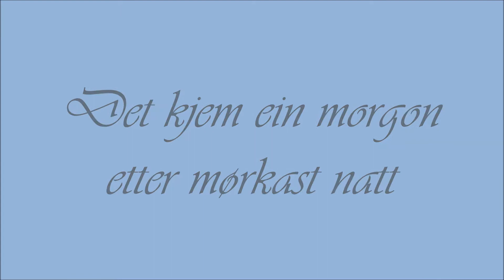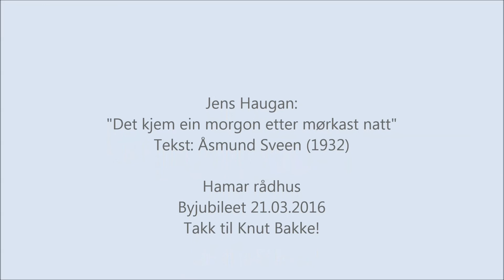Jens Haugan: Det kjem ein morgon etter mørkast natt (Åsmund Sveen)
Jens Haugan: "Det kjem ein morgon etter mørkast natt"
Tekst: Åsmund Sveen (1932)
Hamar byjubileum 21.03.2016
Hamar rådhus
Jubilant og konferansier: Knut Bakke